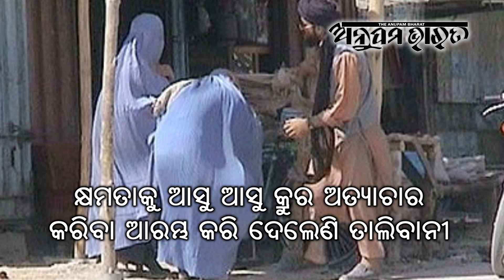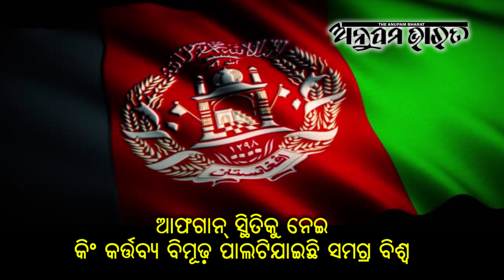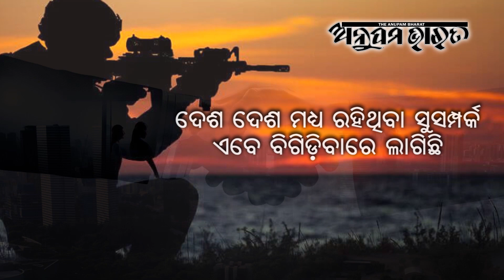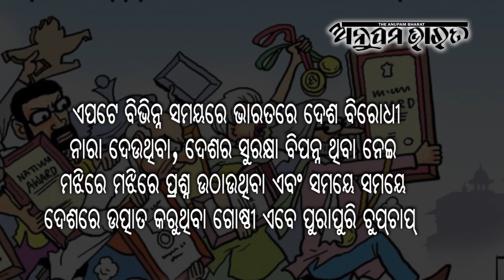ଏ ଦୃଶ୍ୟ ହିଁ ବୟାନ୍ କରୁଛି କେମିତି ଦୟନୀୟ ଓ ଭୟାତୁର ପରିବେଶ ଭିତରେ ଅଛନ୍ତି ଆଫଗାନ୍‌ବାସୀ ll Anupam Bharat